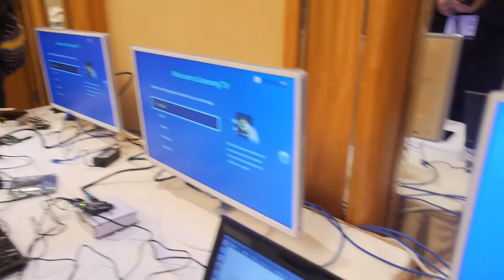64bit HiKey Board selling at $129 through Arrow Electronics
Arrow Electronics is the world's biggest distributor of electronics components, they are a supporting partner in the Hi-Key development board, supported by the new program. With experience in distributing many different previous developments like the TI based Beaglebone, Arrow is excited for the things to come in this space. This is the world’s first affordable 64bit ARM development board for software developers, makers, and OEMs. It comes with 4GB of eMMC, WiFi/BLE, and HDMI output.